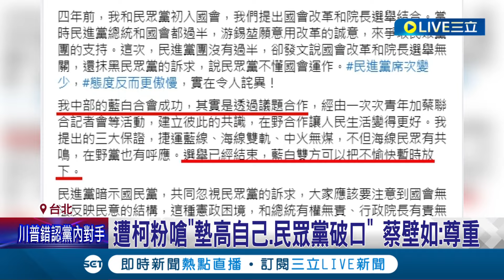蔡壁如爆台中"柯盈面紙"發不出去 柯:不到全部啦 憂黃珊珊.蔡壁如關係差? 柯:小黨發展空間大 找蔡壁如任中央委員? 柯:還在討論│記者 侯彩紅 黃澄柏│【LIVE大現場】20240121│三立新聞台